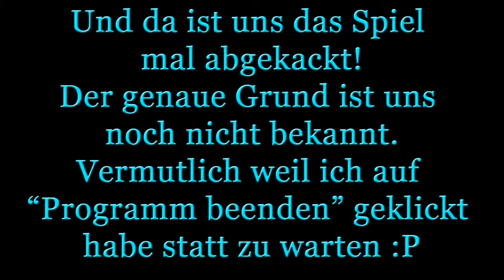Abtus und Burga in Torchlight 2 #2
Und in der Mitte ist er auch schon der Absturz ... wir sind uns aber nicht 100%ig sicher ob es an der Sprache lag.